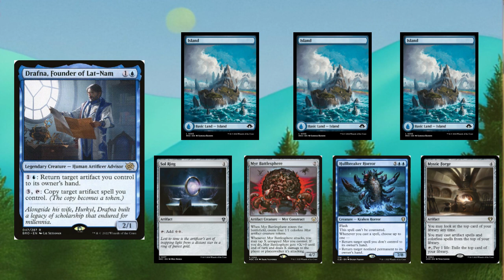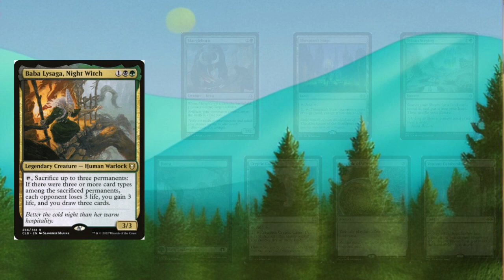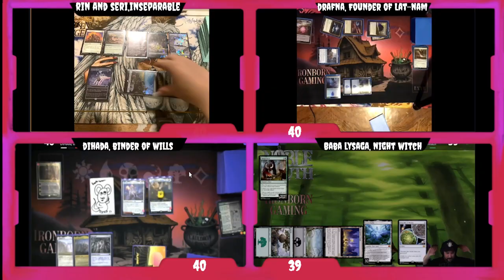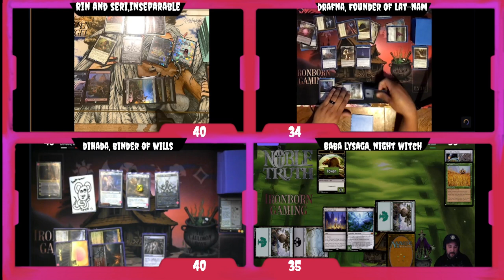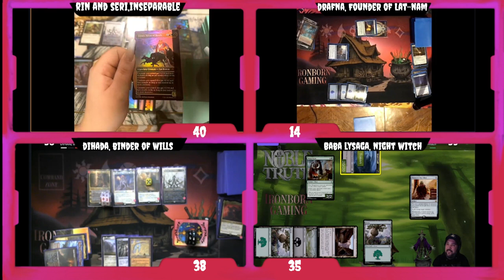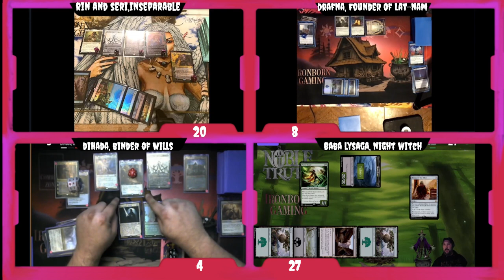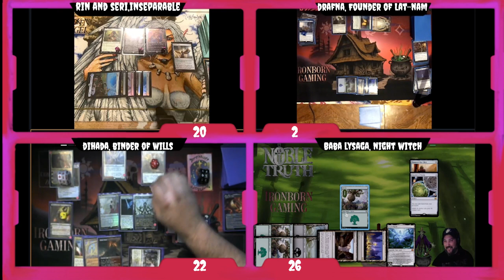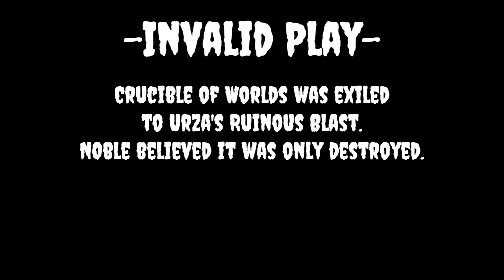Rin and Seri V. Drafna V. Baba Lysaga V. Dihada [Featuring: MTG Angel]|High Powered|EDH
In the heart of an arcane nexus, four formidable commanders converge for an electrifying high-powered EDH (Elder Dragon Highlander) showdown. Each deck embodies unique strategies, weaving a tapestry of spells and creatures to outwit and outmaneuver opponents in a battle for supremacy.

Rin and Seri, inseparable companions of the wild, summon a menagerie of beasts to their aid. With each bark and roar, their pack grows stronger, overwhelming foes with a relentless onslaught of claws and fangs. But amidst the chaos of the hunt, a careful balance must be maintained, for every ally summoned is a bond forged with the untamed forces of nature.

Drafna, the brilliant artificer, commands an arsenal of intricate contraptions and artifacts, each a testament to his unmatched intellect. With a mind sharp as a razor and an eye for innovation, he engineers the battlefield to his advantage, turning gears and levers to unleash devastating inventions upon unsuspecting adversaries. In his pursuit of knowledge, no puzzle remains unsolved, no mystery left unexplored.

Baba Lysaga, the ancient crone of the swamp, wields dark magic born from the depths of forgotten folklore. With a cackle that chills the soul and a glare that pierces through shadows, she commands the very essence of decay and despair. Her minions, twisted abominations of flesh and bone, dance to her macabre tune, spreading curses and hexes that wither the resolve of those who dare oppose her.

Dihada, the sinister planeswalker, manipulates the threads of reality with a mastery unmatched by mortals. With a flick of her wrist and a whisper of incantations, she bends minds to her will, ensnaring unsuspecting foes in a web of deceit and deception. Her schemes know no bounds, as she plays the long game, weaving a tapestry of lies and illusions to ensnare her prey.

As these titans clash amidst the swirling energies of the battlefield, alliances will be forged and broken, spells will be cast and countered, and only one commander will emerge victorious, their name etched into the annals of EDH history for eternity.

Don't forget to Join us on Ironborn Gaming and Discord for free leagues, @lfg's, and a growing community